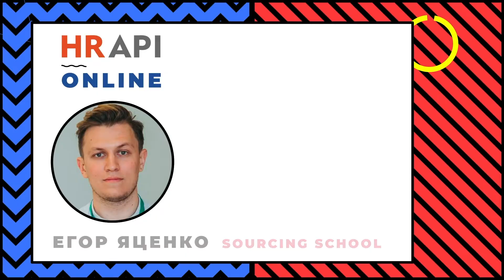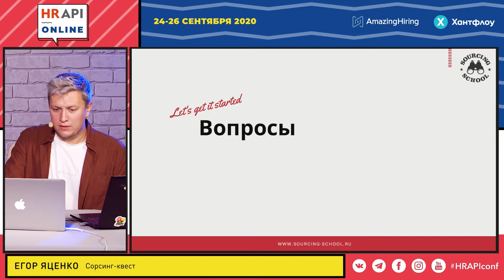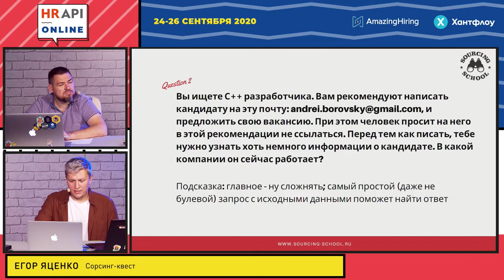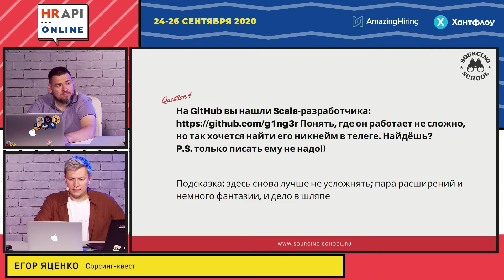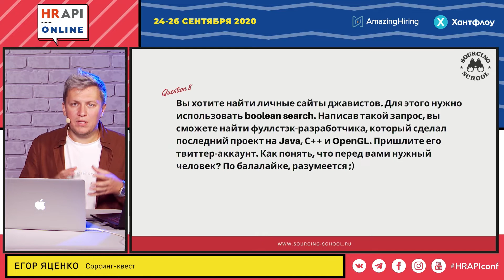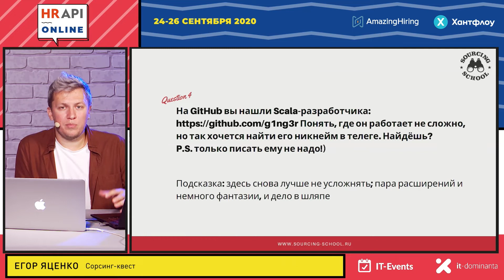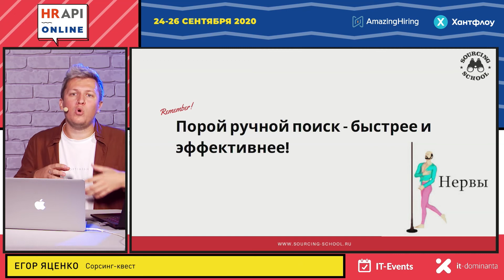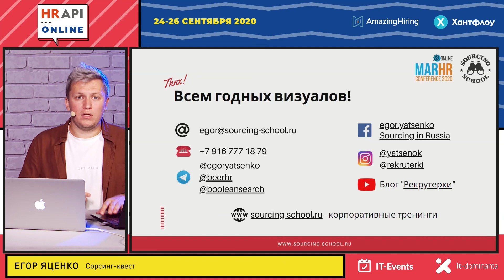Егор Яценко​: "Сорсинг-квест" /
Сорсинг-квест

- Разбор основных принципов сорсинга
- Прохождение сорсинг-квеста
- Разбор решений
Важно: всем участникам требуется взять с собой ноутбуки, чтобы у вас была возможность поучаствовать в квесте.

Егор Яценко
Россия. Москва
Основатель
Sourcing School

Личная эффективность

Основатель курсов Sourcing School, ex.Co-founder кадрового агентства Wanted:Profi. Опыт работы в прогрессивной digital-сфере привёл к созданию собственного агентства, совместно с Ольгой Шаховой. Создатель развлекательного блога «Рекрутёрки». Призёр премии HRGOLOS. Благодаря внедрению маркетингового подхода и инструментов в рекрутинг, спикер ключевых отраслевых ивентов - HR-API, HR-UM, IndexTexh, MarHR. Преподаватель курсов по рекрутменту в крупных онлайн-школах: Нетология, SkillBox, HR-Edu. Куратор курса для продвинутых ИТ-рекрутеров в OTUS. Активно занимается обучением HR-специалистов сорсингу, современным подходам в рекрутменте, выстраиванию системы подбора персонала. Пропагандирует креативные подходы в рекрутменте, которые позволяют компании выгодно отличаться от других.